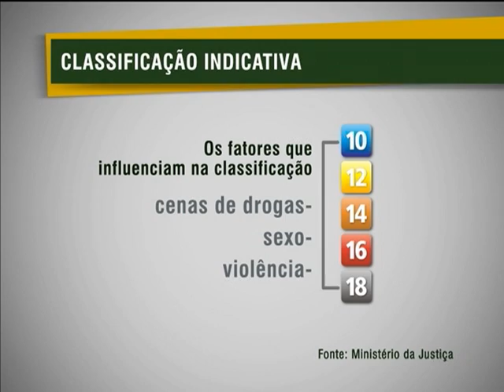Pais devem ficar atentos à classificação indicativa de programas de TV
NBR NOTÍCIAS - 06.03.13: A classificação indicativa de filmes e programas de TV é um dos temas do Seminário Internacional sobre Infância e Comunicação, que começou nesta quarta-feira (6), em Brasília. O evento reúne 250 especialistas de vários países para debater o respeito à liberdade de expressão e a atuação de empresas de comunicação na formação de crianças e adolescentes. Segundo dados apresentados pela ANDI, a criança brasileira passa cerca de 5 horas por dia assistindo televisão. O que é recomendado pelo especialista é que os pais fiquem atentos a classificação indicativa e manter um constante diálogo com seus filhos.